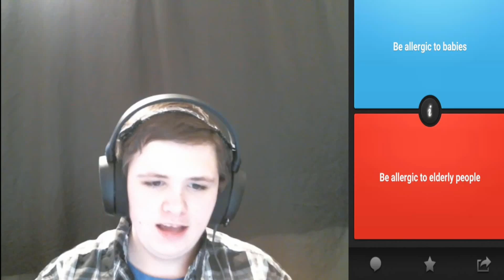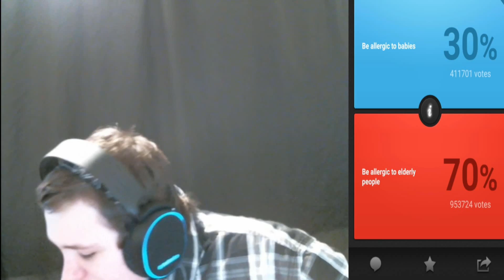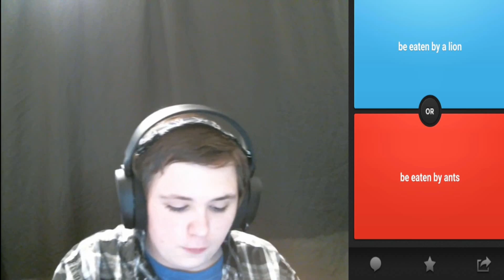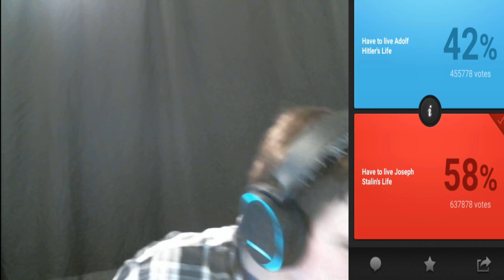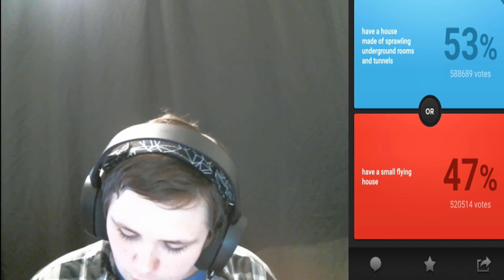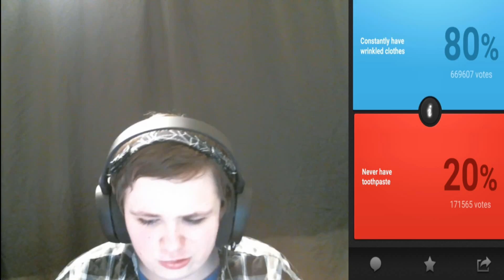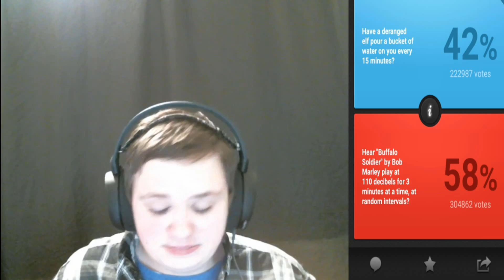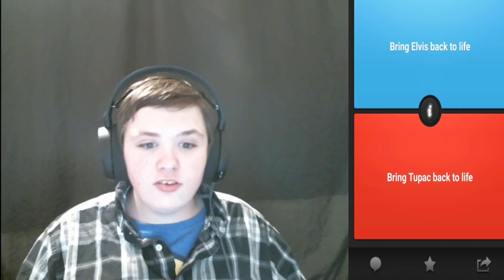the salty lemon challenge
ugg why did I do this I have know idea  I mean who knew that salt plus lemons would taste so bad well I hope you enjoy my punishment